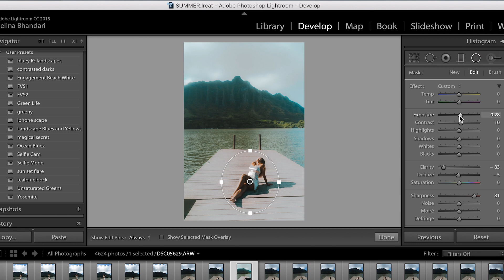DREAMY/GLOW LOOK (Adobe Lightroom)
Learn how to create a glow/dreamy look in Adobe Lightroom inspired by TaylorCutFilms' Instagram pictures.

(i use these LUTs in almost every video I make)

Main Camera
Main Lens
My GoPro
Adobe Creative Cloud

FAQs:

16!

When did you start using Premiere Pro and After Effects?
April 2016!